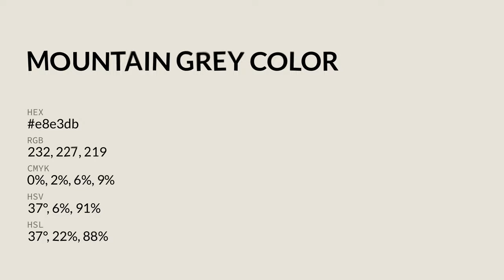Mountain Grey color e8e3db hex color - Green color - Cool color e8e3db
What color is Mountain Grey ? e8e3db hex color - Green color - Cool color e8e3db

Hex e8e3db Color Code is also known as Mountain Grey color.